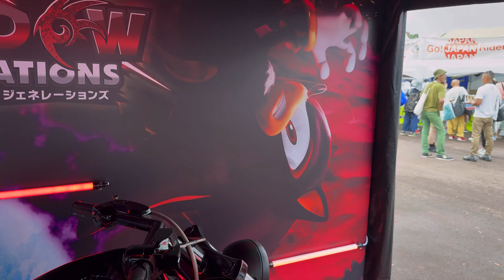もてぎでソニック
要是國小的我看到這一幕
會興奮到暈倒 XDDDD
音速小子大冒險後的遊戲
實在是傷我太深…(￣∀￣)

（點擊即可傳訊息）